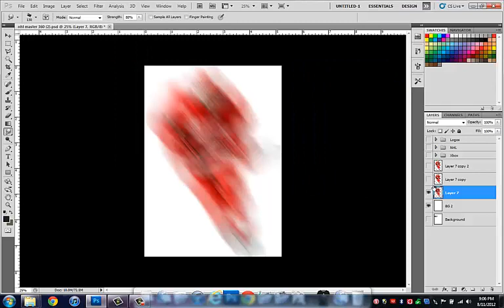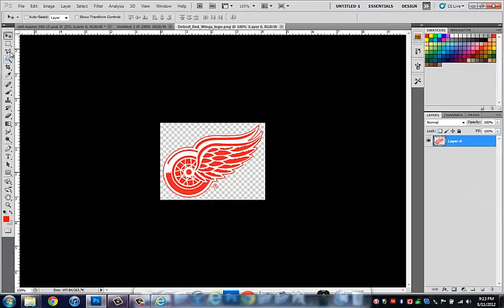nhl 13 custom cover speed art